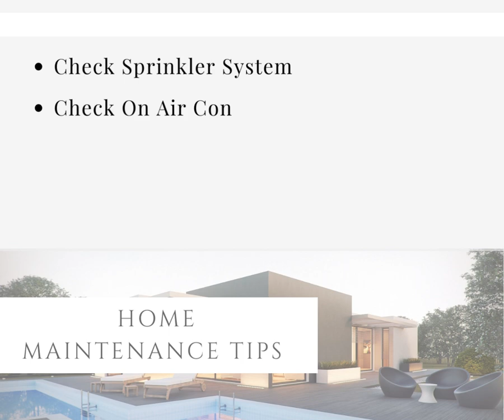April Home Maintenance Tips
Spring is here and we all know what that means…
selling season is upon us!